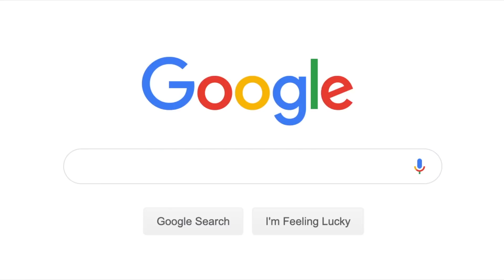THE DARK SECRETS OF OMNI SHOREHAM HOTEL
I hope you all enjoy this, I did all my legit research on this

►Next Milestone is 50K can you help me get there?